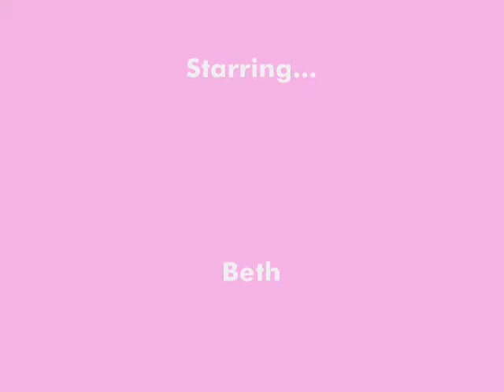Me and Cyril Showjumping- a shorter version!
As title! Yes, i know its the same as the other one of me and Cyril showjumping, but i decided t make a shorter version :P